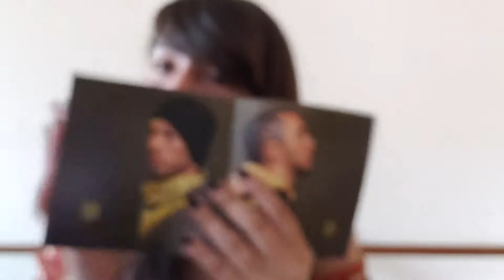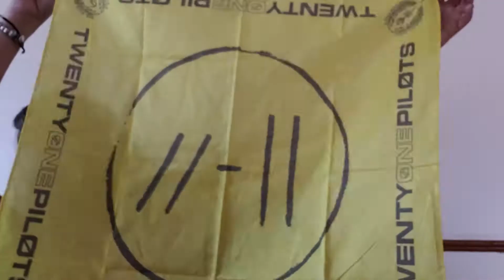ALL TØP, ALL THE TIME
I got stuff in the mail. Very exciting.